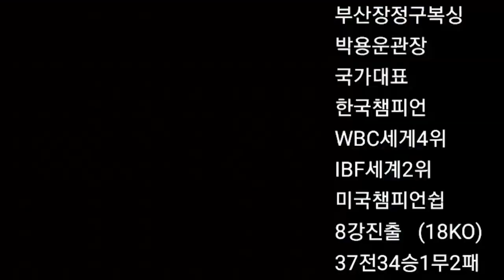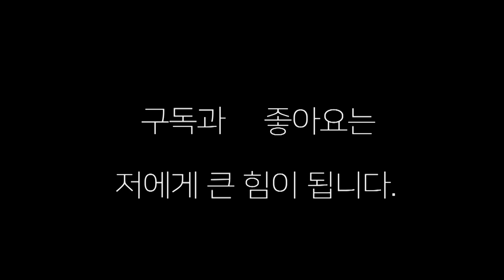복싱2개월차 일반회원 장비만 300만원 구입 !!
일반 복싱회원 복싱장비만 300만원 구입하다